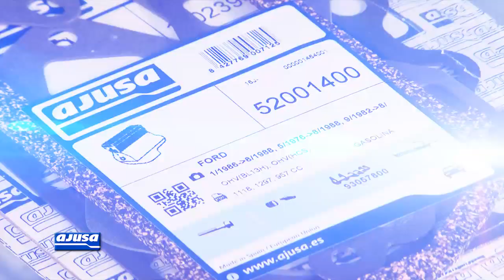Exhaust manifold gasket / Colector escape FORD FIESTA 1.1 OHV .